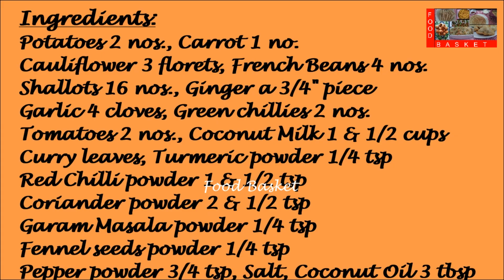Vegetable Mappas | Kerala Style Vegetable Mappas recipe in Malayalam | Indian Vegetarian recipes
A rich flavor of coriander powder and pepper is the highlight of this dish. It goes well with appam, chapattis, etc.
Recipe:
Ingredients:
Shallots 16 nos.
Potatoes 2 nos.
Carrot 1 no.
French Beans 4 nos.
Cauliflower 3 florets
Tomatoes 2 nos.
Ginger a ¾” piece
Curry leaves
Coconut Milk 1 & ½ cups

Method:
Make a paste of the ginger, garlic, green chillies, red chilli powder, coriander powder, garam masala powder, fennel seeds powder and pepper powder. Chop the shallots lengthwise. Chop the potatoes, carrot, French Beans and cauliflower florets into cubes. Finely chop the tomatoes. Heat a pressure cooker. Add 3 tbsp coconut oil. Add the chopped shallots. Once the shallots are sautéed, add the chopped tomato. Once the tomato is well sautéed, add the masala paste. Add turmeric powder. Once the masala paste is a little fried, add the chopped potato, carrot, French beans and cauliflower. Add salt. Add the curry leaves. Once the vegetables are a little fried, add the thin coconut milk. Close the pressure cooker. After the first whistle, reduce the flame. After 2 minutes, turn off the gas. Once the pressure cooker cools, open it and add the thick coconut milk. Put the pressure cooker on the flame again. Once the curry comes to a boil, deflame. Vegetable Mappas is ready. Happy Cooking!